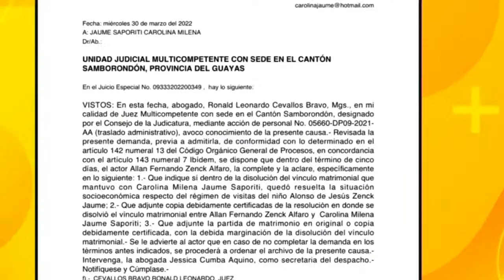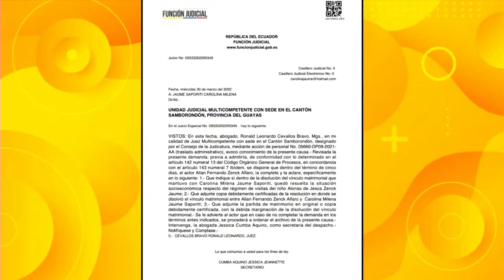CAROLINA JAUME D3MAND4 a ALLAN ZENCK por MANUTENCIÓN a su HIJO